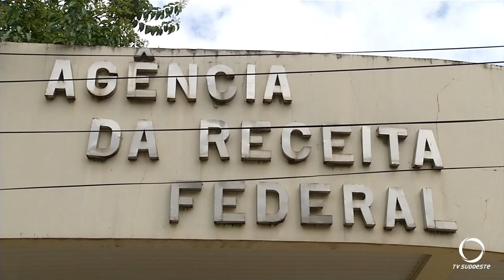Regras da receita federal para a declaração do imposto de renda que começa dia primeiro de março